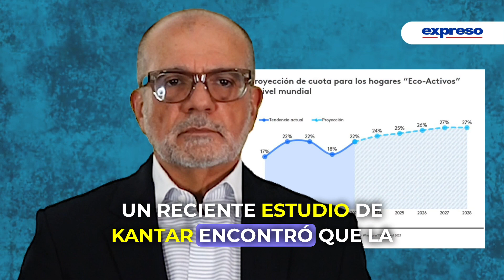Eco-Activos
El 75% de los consumidores latinoamericanos estamos conscientes del impacto ambiental que producen nuestras de cisiones de compra. Desafortunadamente los precios altos de muchos productos eco amigables y su escasa disponibilidad alejan a gran cantidad de posibles compradores.